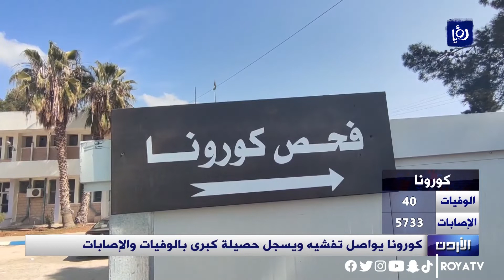كورونا يواصل تفشيه ويسجل حصيلة كبرى بالوفيات والإصابات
وباءُ كورونا يواصلُ قسوتهُ على الأردنيينَ حاصدًا أرواحَ اربعينَ ضحيةً، ومسجلًا خمسةَ الافٍ وسبعَ مئةٍ وثلاثًا وثلاثينَ إصابةً جديدة،  ليرتفعَ العددُ الإجماليُ للوفياتِ إلى اربعةِ الافٍ وثماني مئةٍ وثلاثٍ وثلاثين، والإصاباتِ إلى اربعِ مئةٍ وثلاثةَ عشر الفًا وثلاثِ مئةٍ وخمسين، منذ بدء رصد الجائحة.